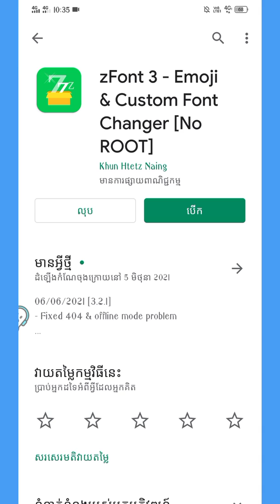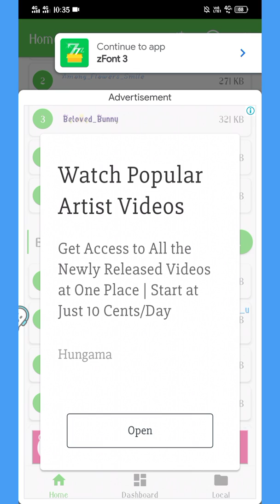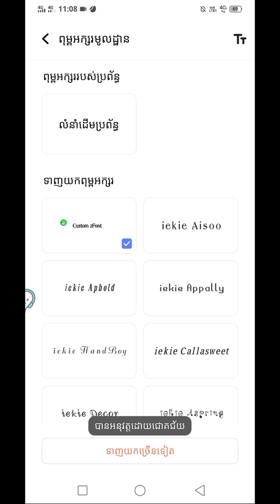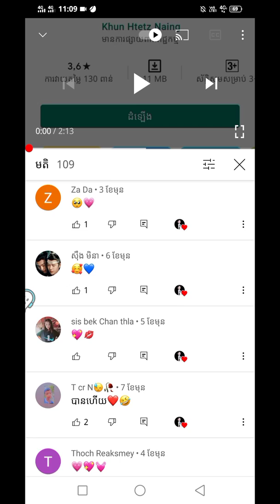របៀបប្ដូរ emojiពី vivo ទៅ iPhone how to change emoji vivo to iPhone ❤️/nee/